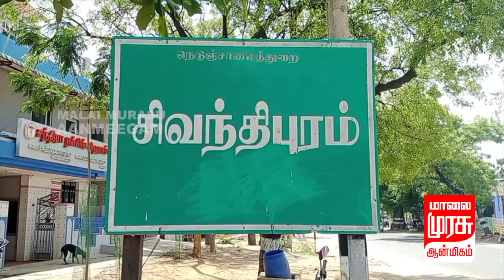அம்பாசமுத்திரம் வட்டம், அருகே கீழச்சிவந்திபுரம் சிரீமன் நாராயணசுவாமி திருக்கோயில் ஆவணி தர்ம திருவிழா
திருநெல்வேலி,
அம்பாசமுத்திரம் வட்டம், விக்கிரமசிங்கபுரம் அருகேயுள்ள கீழச்சிவந்திபுரம் சிரீமன் நாராயணசுவாமி திருக்கோயில் ஆவணி தர்ம திருவிழாவையொட்டி 5 கி.மீ. தொலைவுக்கு சிறுமிகளின் கோலாட்ட ஊர்வலமும், சந்தக்குட ஊர்வலமும் ஞாயிற்றுக்கிழமை நடைபெற்றது.
கீழச்சிவந்திபுரத்தில் 100 ஆண்டுகள் பழமை வாய்ந்த சிரீமன் நாராயண சுவாமி திருக்கோயில் உள்ளது. இங்கு ஆண்டுதோறும் ஆவணி  தர்ம திருவிழா 10 நாள்கள் கோலாகலமாக நடைபெறும். இந்த ஆண்டிற்கான விழா கடந்த 2 ஆம் தேதி கொடியேற்றத்துடன் தொடங்கியது. தொடர்ந்து தினமும் சுவாமிக்கு சிறப்பு அலங்காரம், உகப்படிப்பு பணிவிடை நடைபெற்றது. 8 ஆம் துறை நாராயண சுவாமி குதிரை வாகனத்தில் எழுந்தருளி கலிவேட்டையாடினார். 9 ஆம் திருநாளில் ஊஞ்சல் தாலாட்டு நடைபெற்றது.
தொடர்ந்து 10 ஆம் திருநாளான ஞாயிற்றுக்கிழமை சிவந்திபுரத்தில் இருந்து 5 கி.மீ. தொலைவில் உள்ள பாபநாசத்தில் இருந்து தீர்த்தக்குடம், பால்குடம், சந்தனக்குடம் எடுத்துக்கொண்டு ஊர்வலமாக மீண்டும் சிவந்திபுரத்திற்கு வந்தனர். அப்போது 50-க்கும் மேற்பட்ட சிறுமிகள் கோலாட்டம் ஆடியும், சிறுவர்கள் சண்டைமேளம் இசைத்தும் வந்ததை பொதுமக்கள் மிகுந்த ஆர்வத்தோடு பார்த்தனர். அய்யா குதிரை வாகனத்தில் அருள்பாலித்தார். சந்தனக்குடம் கோயிலை அடைந்ததும் உச்சிப்படிப்பு பணிவிடை நடைபெற்றது.
மாலையில் உகப்படிப்பு பணிவிடையும், 8 ஆயிரம் பேருக்கு அன்னதானமும் நடைபெற்றது.  இரவில் நாக வாகனத்தில் சுவாமி எழுந்தருளி திருவீதியுலா வந்து பக்தர்களுக்கு அருள்பாலித்தார். இந்த விழாவில் சிவந்திபுரம், ஆறுமுகம்பட்டி, அடையக்கருங்குளம், விக்கிரமசிங்கபுரம், அம்பலவாணபுரம், வராகபுரம் சுற்றுவட்டார பகுதிகளைச் சேர்ந்த ஆயிரக்கணக்கான பக்தர்கள் பங்கேற்றனர்.